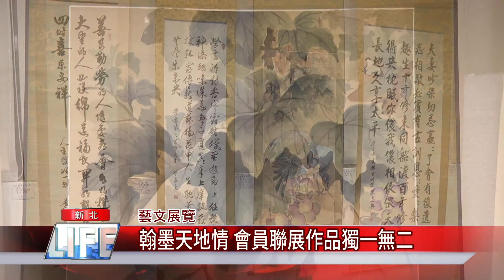1090707 【中嘉】 翰墨天地情 會員聯展作品獨一無二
傳承中華文化精髓，推廣文化藝術活動，中華娛樂文創產業發展協會策劃舉辦「翰墨天地情」會員聯展，展示最新書畫作品超過50件，備受藝文界肯定。